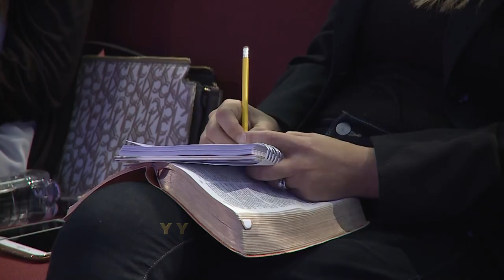MDI202 Minuto de impacto MQV - Corazón agradecido y corazón orgulloso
Un corazón agradecido es un corazón humilde, es capaz de reconocer que no es merecedor de nada y que todo lo que recibe es por gracia; en cambio, un corazón orgulloso, no reconoce nada ni a nadie.
¿Qué tipo de corazón tienes?

➡️ Fragmento de la prédica "Agradecidos en todo" del Pr. Adolfo Agüero Esgaib, a ser emitida este domingo 2 de enero, a las 10:00 de la mañana, por canal Trece.